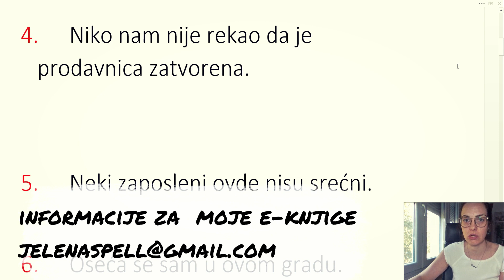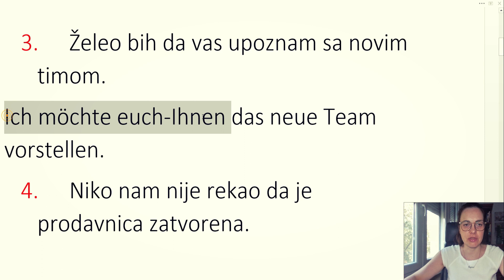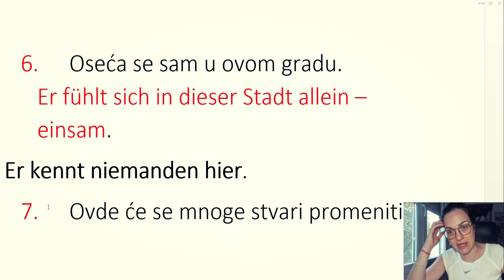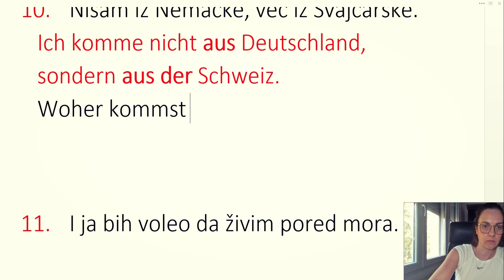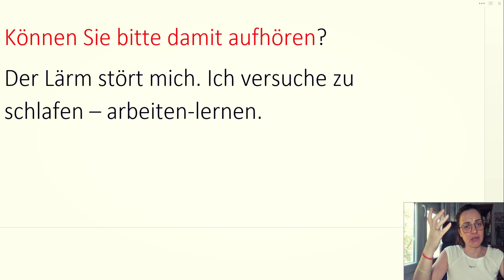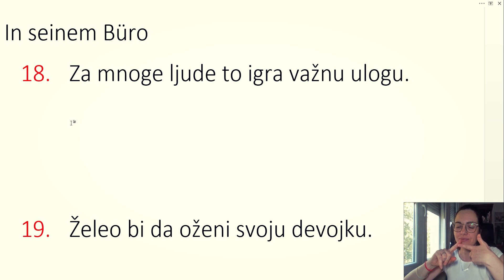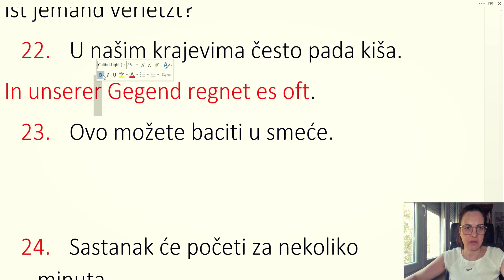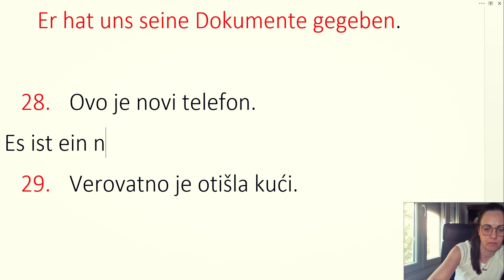AKTIVNO PREVOĐENJE NA NEMAČKI A2 NA NOVI NAČIN - 5 PO 5 REČENICA PRVO ČUJETE PA PROBATE SAMI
UKOLIKO ŽELITE PRIVATNE ČASOVE NEMAČKOG PREKO SKAJPA ILI UKOLIKO ŽELITE DA KUPITE NEKU OD MOJIH E E KNJIGA SA DODATNIM MATERIJALOM ZA UČENJE NEMAČKOG PIŠITE MI NA E MAIL I DOBIĆETE SVE POTREBNE INFORMACIJE
SRDAČAN POZDRAV
JELENA